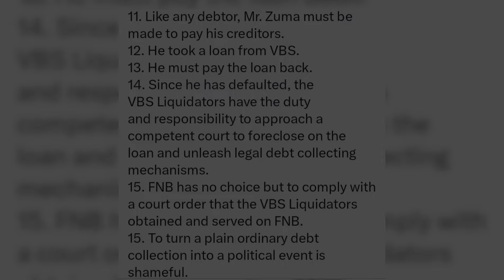Bad News MK Party Comrades..ANC Is Starting A Serious War Over Court Announcement..